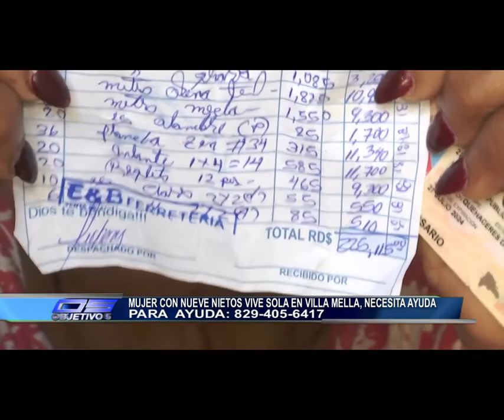Mujer con 9 hijos pide ayuda al vivir en extrema pobreza